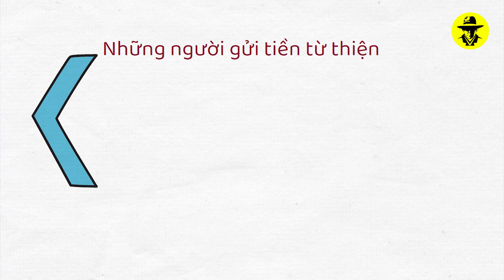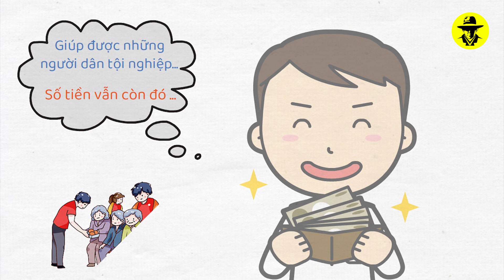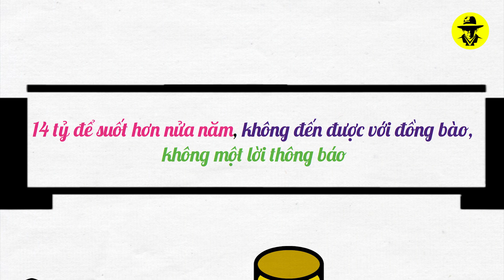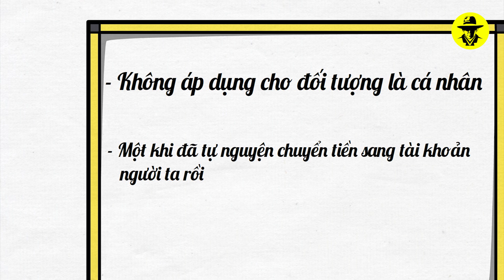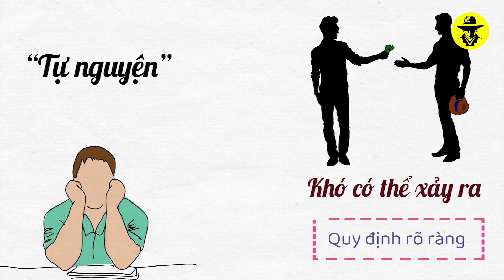Vụ 14 Tỷ Của Hoài Linh- Người Góp Tiền Từ Thiện Có Lấy Lại Được Không?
Vụ 14 Tỷ Của Hoài Linh- Người Góp Tiền Từ Thiện Có Lấy Lại Được Không? Rồi số tiền 14 tỷ đó sẽ đi đâu về đâu. Nếu không đến được với tay của người dân miền Trung thì liệu người quyên góp có được nhận lại tiền?
Chủ tịch Dragon Capital từng đưa ra kiến nghị với Việt Nam : "Cần có chương trình phổ biến kiến thức tài chính cho người dân Việt Nam. Gần đây, có khá nhiều vụ việc lừa đảo, đánh vào sự thiếu hiểu biết của người dân. Nếu làm được điều đó sẽ cho phép chúng ta lập những chương trình hưu trí để đối phó sự già đi của dân số Việt Nam trong các năm tới. Đặc biệt, cần làm sao có những biện pháp khuyến khích người dân tự lo cho chính họ.
Xuất phát từ những nhu cầu cấp bách về phổ cập kiến thức tài chính đến người dân Việt Nam, cũng như mong muốn làm đơn giản hóa những điều phức tạp trở nên đơn giản. Để bất kỳ ai khi tìm hiểu về tài chính không còn là điều gì bí ẩn.
Với trải nghiệm của admin kênh Sói Già Phố Cổ và sự nhiệt huyết của team. Chúng tôi mong muốn tạo ra một kênh youtube để nông dân hóa những kiến thức tài chính phức tạp dưới dạng những video thú vị- Mong rằng kênh sẽ được các bạn đón nhận và ủng hộ.